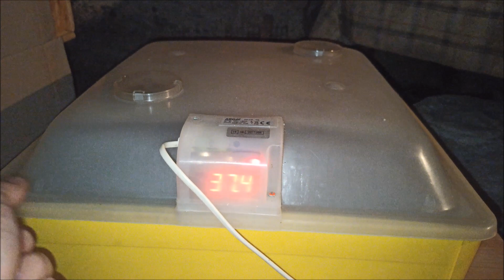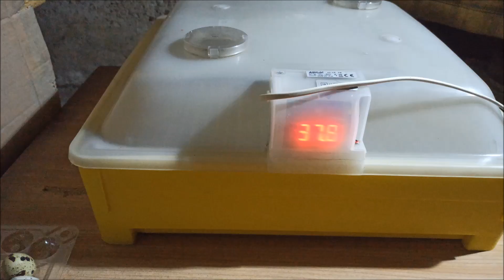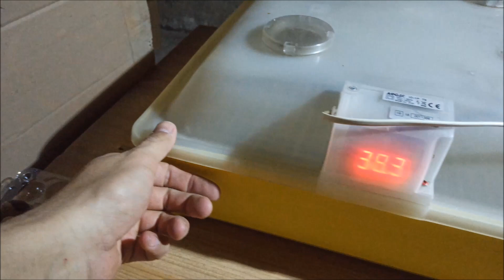Jak prześwietlać jajka pierwszy raz? Nietrafiony owoskop.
Witam w kolejnym filmiku, dzisiaj będziemy prześwietlać jajka po 5 dniach inkubacji. Zobaczymy jak to wygląda, na co zwrócić uwagę i które jajka wyrzucić. Do akcji wkracza nowy owoskop który zostawia wiele do życzenia